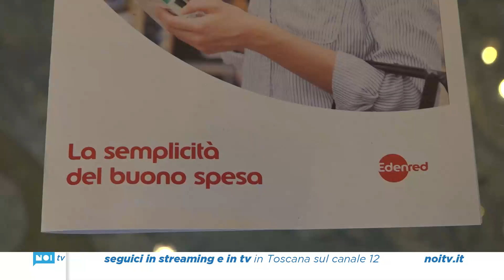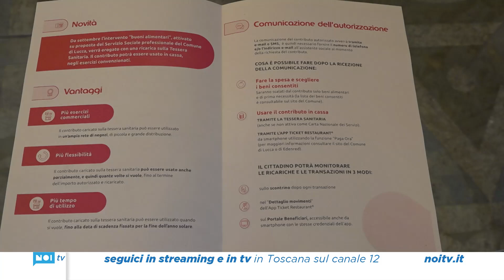Buoni pasto sulla tessera sanitaria per i più bisognosi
Un contributo sulla tessera sanitaria da spendere in generi alimentari in una vasta rete di esercizi commerciali.